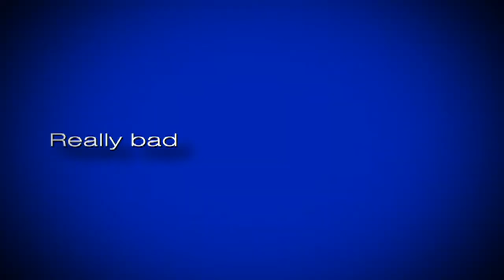STEVE DUNN BAD ACTOR